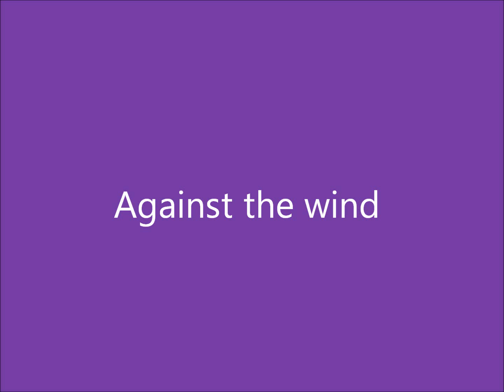Against the wind: Flute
Song: Against the wind by Jon English.
And please comment :P

Gitar :
Am G Am Em Am Em
Am Am Am G Am Em
Am Em Am G Am C G
Am Em Am Em Am G Am
C   Am F C
G  Am  G Am  C   Am
F  C  G   Am  G   Am

For Flute to?!